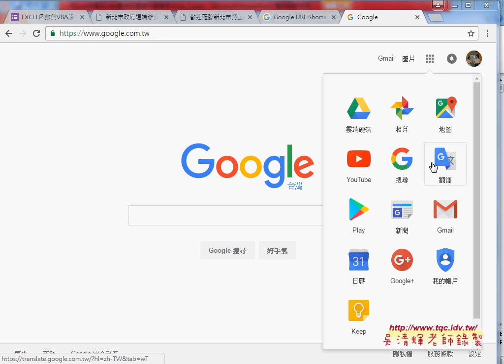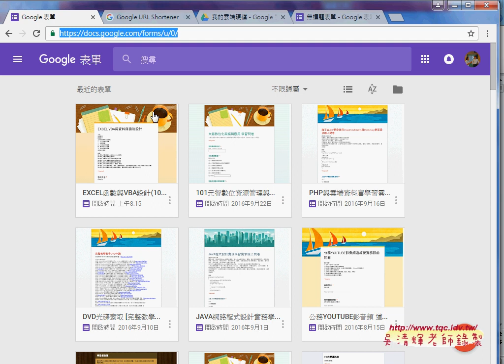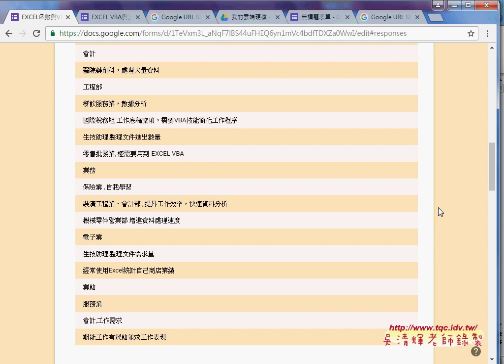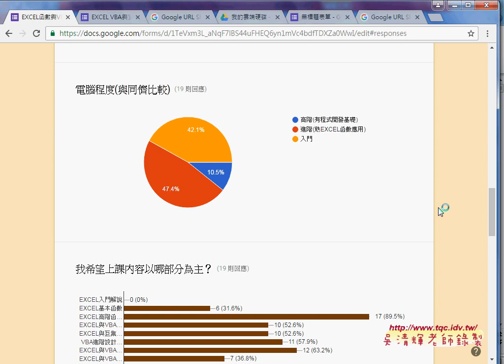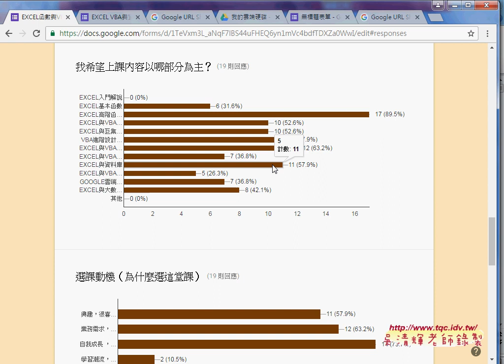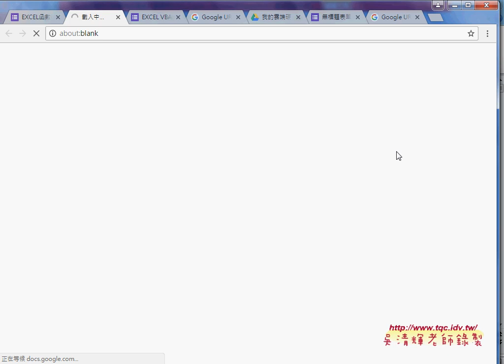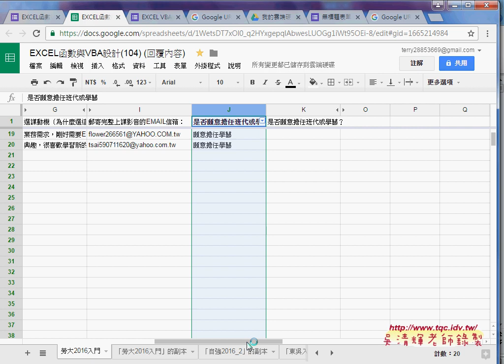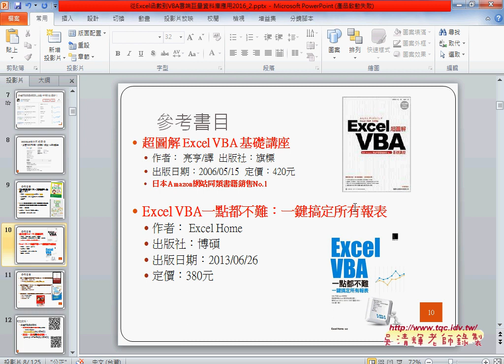01 GOOGLE資源應用與課前問卷